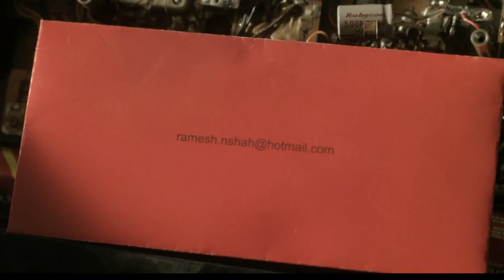E mail Money without Beneficiary Account Details Kotak Mahindra Bank Radio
Ever faced a situation where you want to surprise your loved ones with their cherished gift, but their bank details are not know to you to transfer money? Now no .

Does not know your friend's bank account details the hurdle to send money to them? Jump over this hurdle & spread happiness into their lives with Kotak .

There may have been many instances where you might have desired to have some extra money to buy a particular book that you have been looking months, .